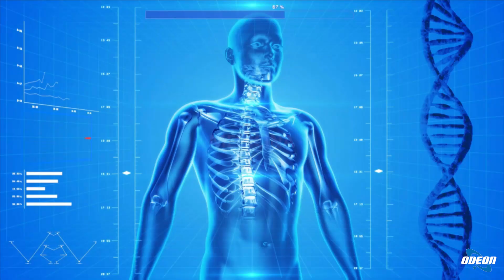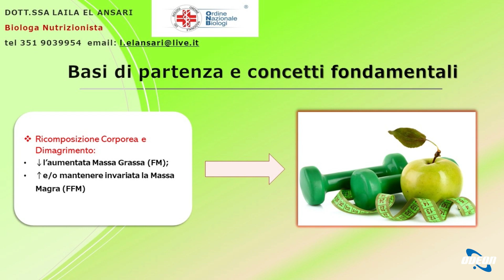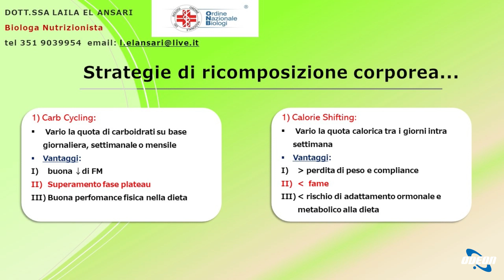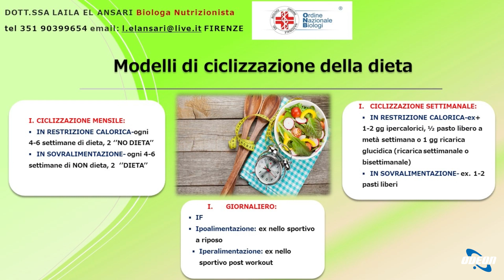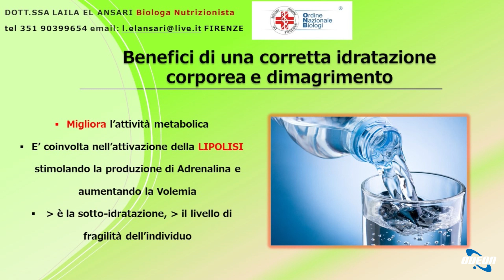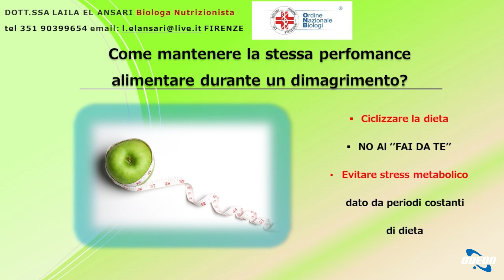Dott.ssa Laila El Ansari: Ricomposizione Corporea - Strategie e Consigli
In questa puntata viene affrontato il tema della ricomposizione corporea e del dimagrimento. Viene spiegato che il corpo umano è composto da massa grassa e massa magra, e che il concetto di ricomposizione corporea consiste nel perdere peso in modo efficace riducendo la massa grassa e preservando quella magra. Vengono fornite strategie e metodi per ottenere una buona ricomposizione corporea, in particolare attraverso regimi alimentari specifici e l'importanza dell'idratazione corporea. Viene consigliato di evitare l'automedicazione e di consultare sempre un professionista per raggiungere obiettivi salutari in modo efficace.